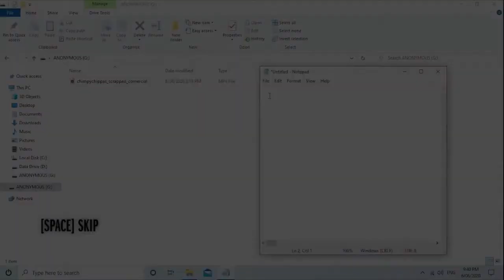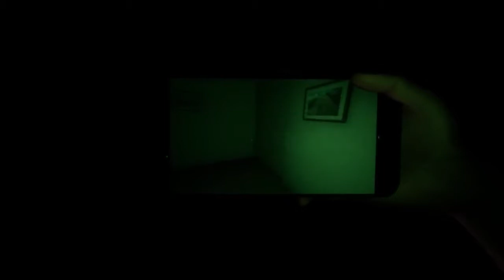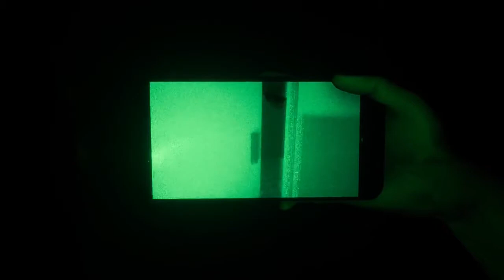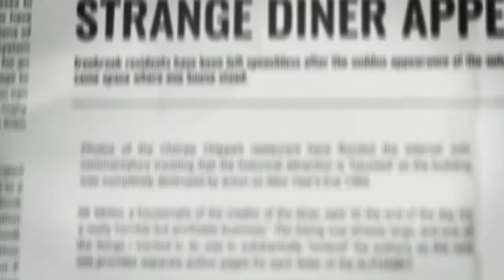Chimpy Chippa's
After downloading a leaked commercial of a notorious 80’s diner, your house becomes home to paranormal events from the past.

And even More stuff